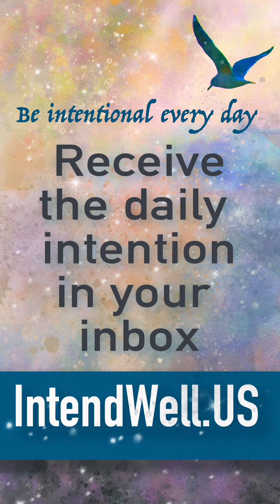Set an Intention for the Day 241105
An intentional life is filled with intentional days! If you are ready to embrace all aspects of intentional well-being---body, mind, and spirit--join my FREE Intention Circle membership for weekly bonus content delivered straight to your inbox